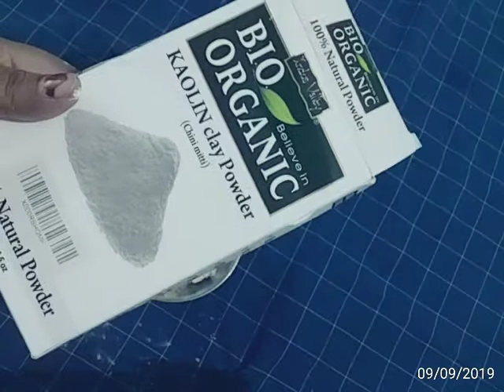Herbal face powder making in tamil 100% whitening powder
Whitening powder making method in home.
Ingredients;
Corn flour powder- 2 spoon
Multani metti powder- 1 spoon
Kaolin  clay- 1 spoon
Essential oil- 5 drops.